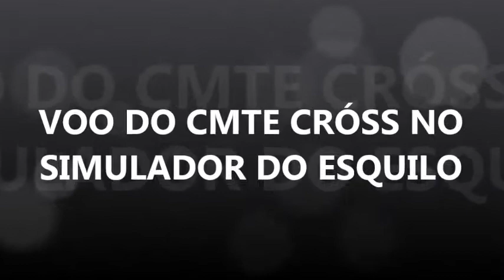Voo do Cmte Cróss no Simulador do Esquilo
Cmte Cróss realiza voo em simulador do esquilo AATD AS350 B2, durante o curso de emergências realizado na BRAVIO (Centro de Treinamento de Pilotos).